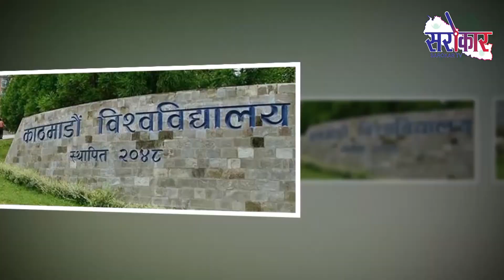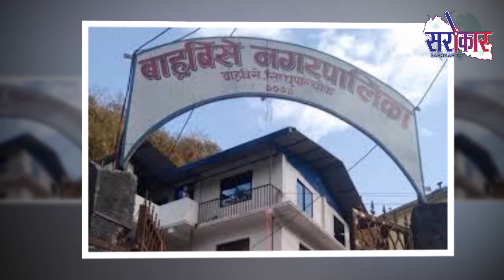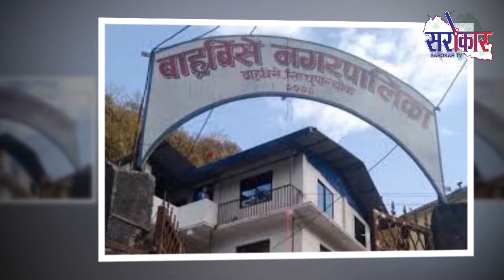Pradesh Sarokar || Bagmati Pradesh